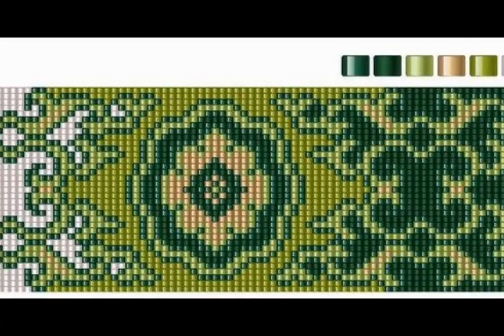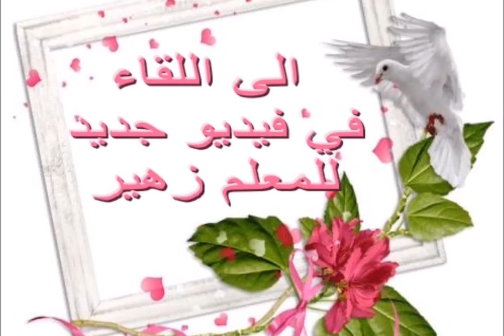رشمات متنوعة تستعمل في مرمة الجوهر و شغل الراندة بالعقيق للاستفادة 2019 / broderie lm3alem 👑 Zohayr